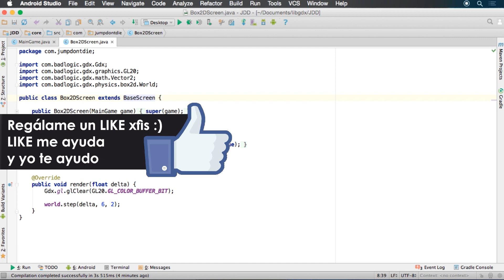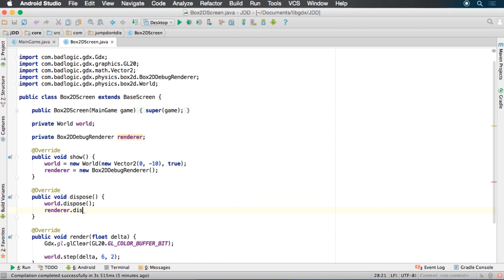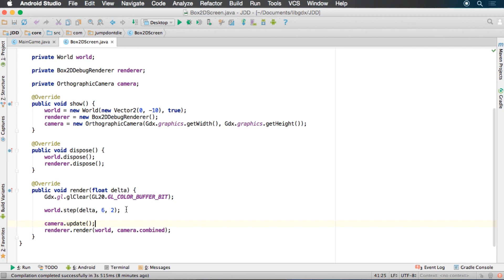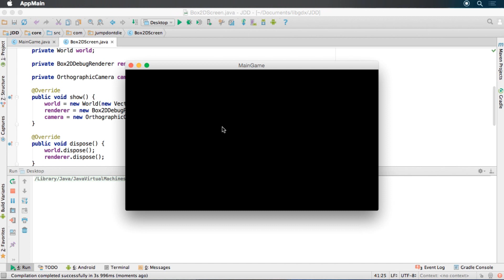LIBGDX para Android - Tutorial 21 - Box2D DebugRenderer - How to make games Android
El problema de Box2D, es que es una librería de cálculo, por lo que no está pensada para que veamos lo que hace por detrás. Por eso, te explico en este vídeo como crear un renderer para que podamos depurar lo que hace Box2D.

▼ HOLA MUNDO!!

ISRC: USUAN1100173 - ©